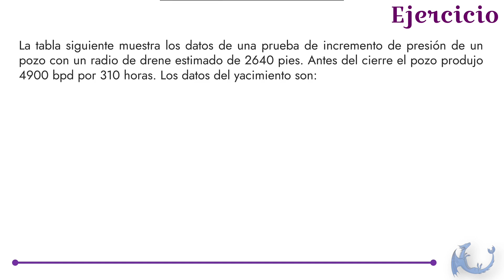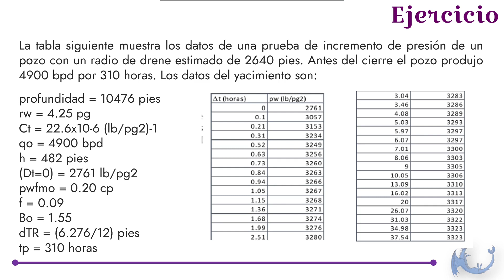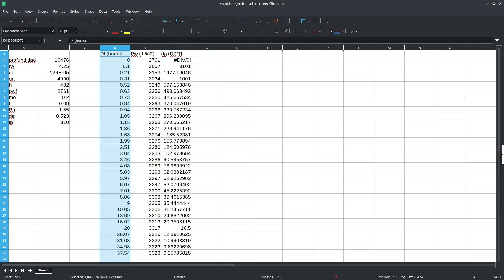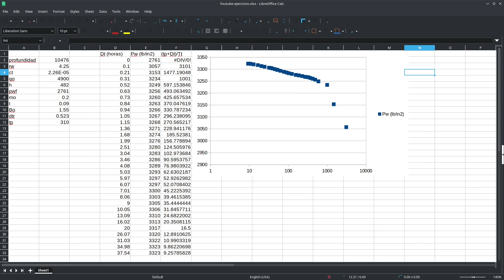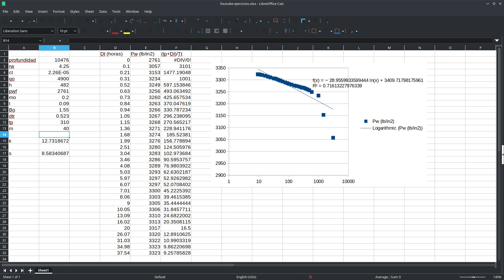Pruebas de presión ejercicio [Productividad de Pozos]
En este vídeo vas a aprender a realizar un ejercicio de pruebas de presion de manera fácil y sencilla.

Este canal crece con tu apoyo y si quieres ser un contribuidor aquí te dejo un link para que apoyes a este tu proyecto, saludos.